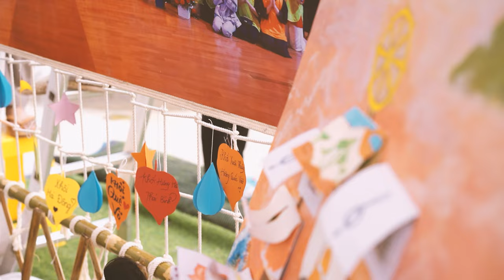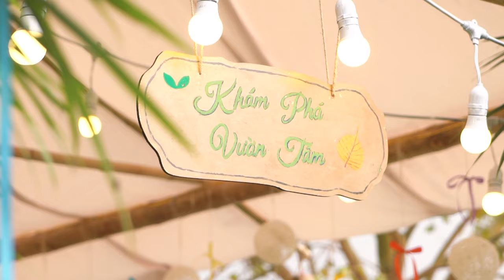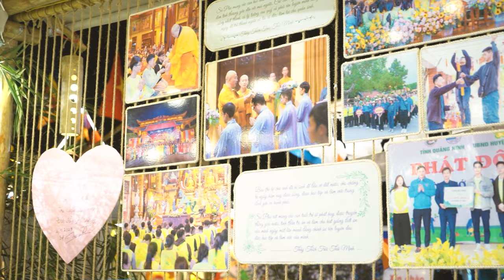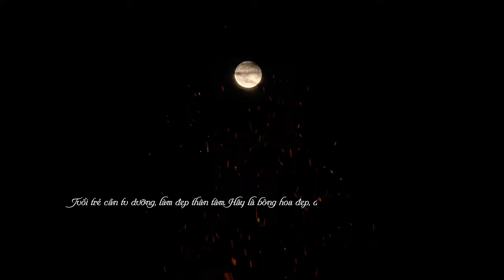Những khoảnh khắc đáng nhớ của CLB Tuổi trẻ tại hội trại lục hòa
Những khoảnh khắc đáng nhớ của CLB Tuổi trẻ tại hội trại lục hòa - Kính mừng sinh nhật Sư Phụ Thích Trúc Thái Minh, mừng sinh nhật CLB Cúc Vàng tập tu lục hòa lần thứ 6
➡️ Xem thêm:
👉🏻 Hàng ngàn Phật tử đặt bát cúng dường tri ân Sư Phụ và chư Tăng nhân kỷ niệm sinh nhật CLB Cúc Vàng
1. Tổng hợp các bài văn khấn đầy đủ trong năm
2. Chư Tăng Tu Tập Trong Rừng
3. Khóa Tu Mùa Hè Chùa Ba Vàng
4. Nhạc Phật giáo Chùa Ba Vàng

Địa Chỉ: Phường Quang Trung - TP. Uông Bí - Tỉnh Quảng Ninh